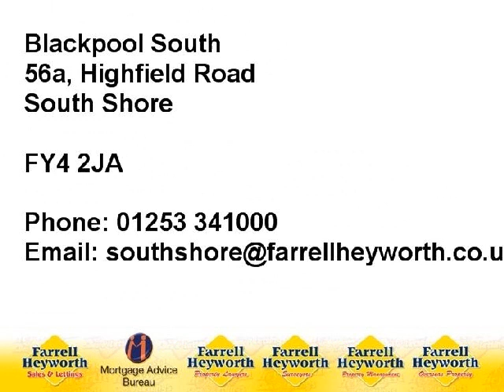FY4 2ED Seventh Avenue 69451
4 Seventh Ave, Blackpool, FY4 2ED
We are acting in the sale of the above property and have received
an offer of £170,000. Any interested parties must submit any